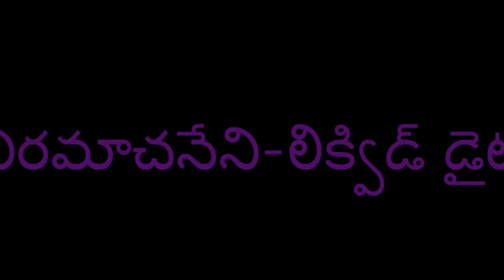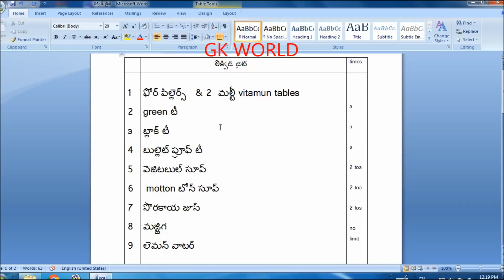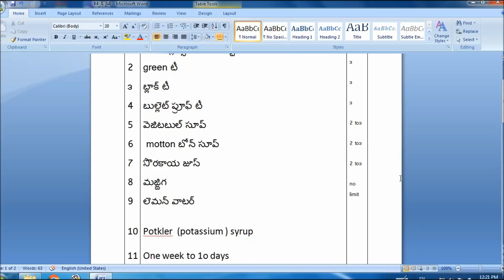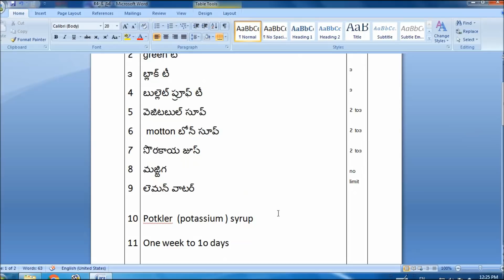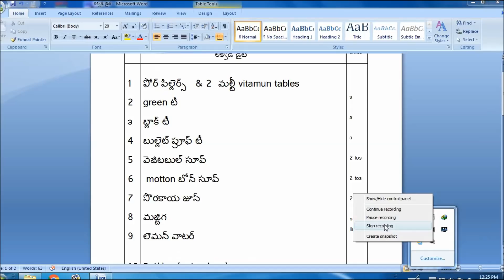Veeramachaneni diet plan which sirup to use |వీరమాచనేని లిక్విడ్ డైట్ | protakler sirup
Veeramachaneni diet plan which sirup to use |వీరమాచనేని లిక్విడ్ డైట్ | protakler sirup| GKWORLDVeeramachaneni diet plan which sirup to use |వీరమాచనేని లిక్విడ్ డైట్ | protakler sirup
| Gkworld | veeramachaneni VEERAMACHANENI వీరమాచనేని-లిక్విడ్-డైట్-ఏమి-సిరప్-వాడాలి- GK WORLD